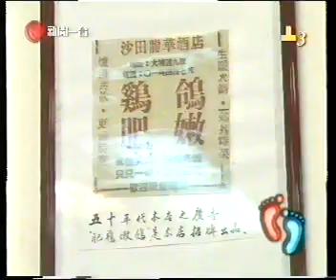LungWahHotel龍華酒店歷史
龍華酒店，情繫香港七十一年踏入二零零九年，沙田《龍華酒店》在香港創辦正式七十一週年。可 以說香港歷史文化遺產之一，無數香港的集體回憶。始建於1938年，位於沙田火車站附近山麓一角的「紅色四方樓」 ，以當年郊外地方是非常觸目的建築物。園林花園酒店，單以招牌乳鴿皇早已馳譽國際，原因是所選用的乳鴿都是嚴格規定是出世25天 ，肉質鮮嫩、口味最佳的時候，以其獨特烹調秘方，食味因此與眾不 同；...